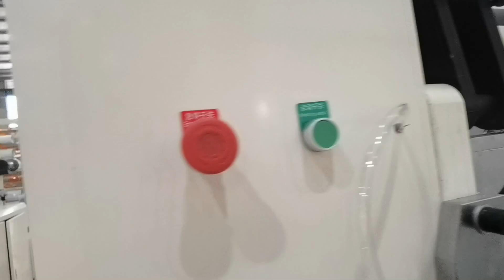Machine de ligne de production de rouleaux d'essuie-tout à vitesse stable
Bienvenue à contacter Sunny Peng pour obtenir plus d'informations.
Fujian Xinyun Machine Development Co., Ltd
AJOUTER : 1610 Enterprise Building, Wanan, Luojiang, Quanzhou, Fujian, Chine